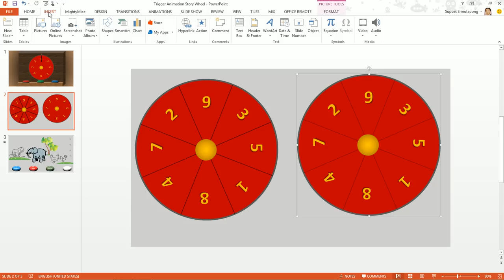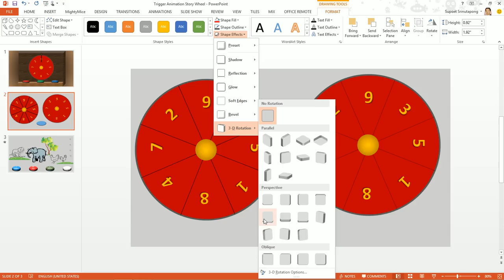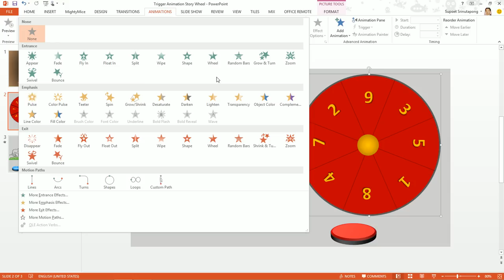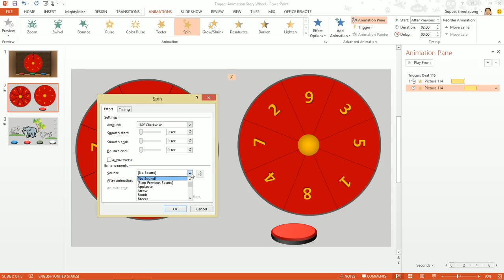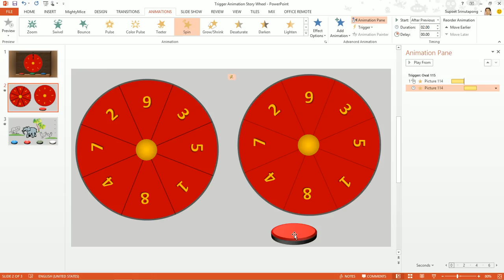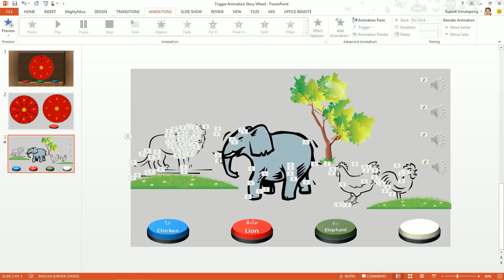สาธิต PowerPoint การสร้างเกมวงล้อนำโชค Fortune Wheel และนิทานประกอบเสียงแบบ Interactive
การประยุกต์ใช้ PowerPoint ในการทำเกมวงล้อนำโชค ด้วยเครื่องมือ Animation และการทำนิทานประกอบเสียงแบบมีปฏิสัมพันธ์ (Interactive Story Telling)